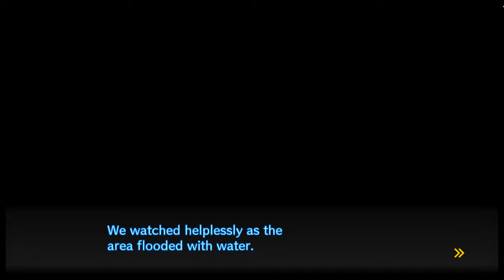Danganrompa V3 Part 60: The Ultimate Magic Show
Gee, I sure hope nothing bad happens here. OH CRAP! Look at all those Pirannhas, just barking it up and doing their thing! Oh boy, look at them go!

To see Danganrompa episodes as they're filmed live, please check out Fridays at 3:00 PM, EST! And follow the channel to watch me react to anime and play more Digimon on Sundays (hopefully)

And to see Lucky play Digimon Story Cyber Sleuth, please check out and follow him to know when he goes live.